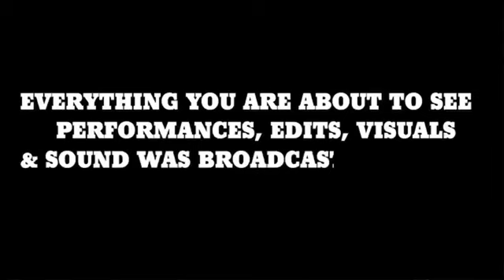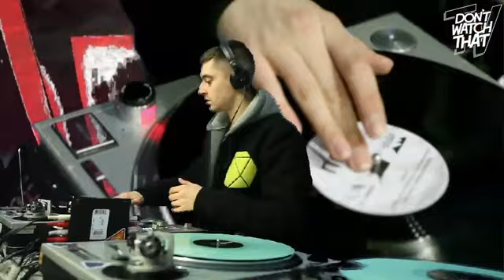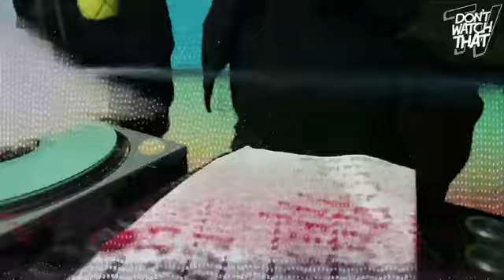JUST JAM 83 BOK BOK